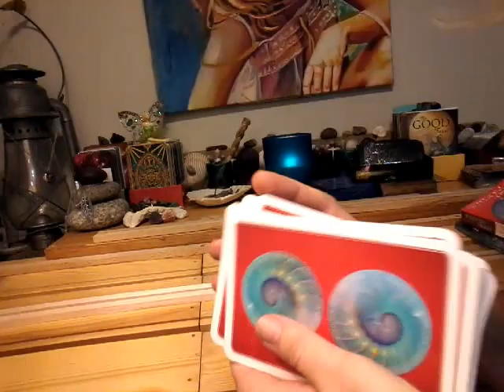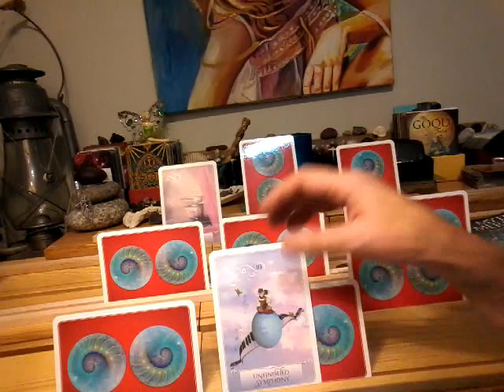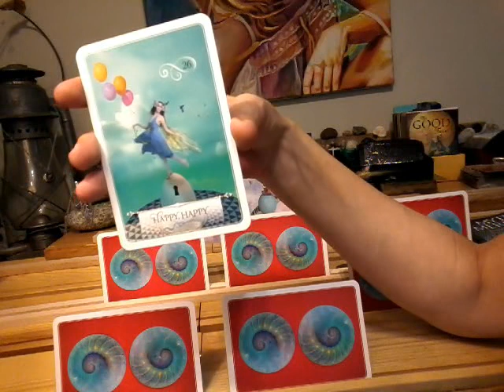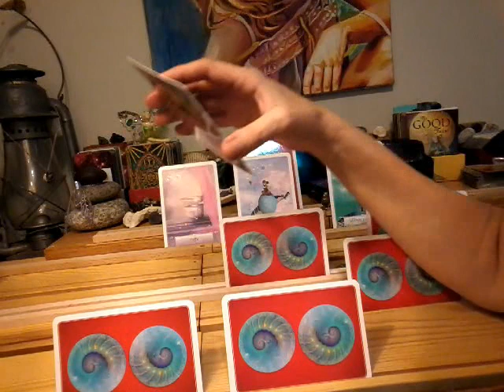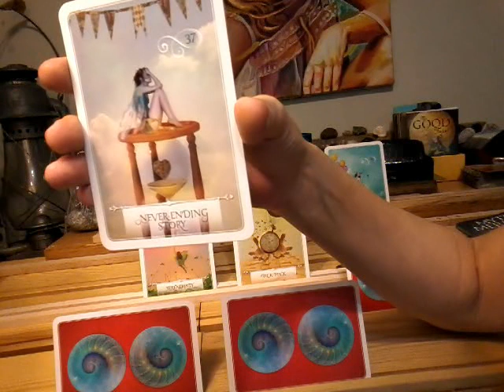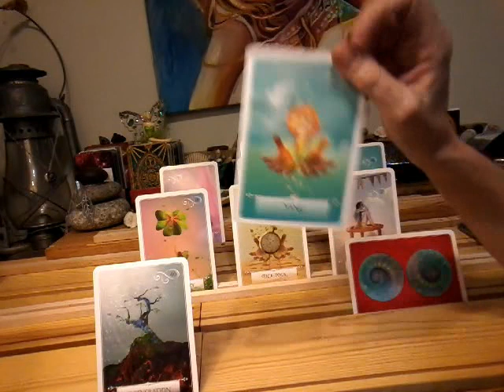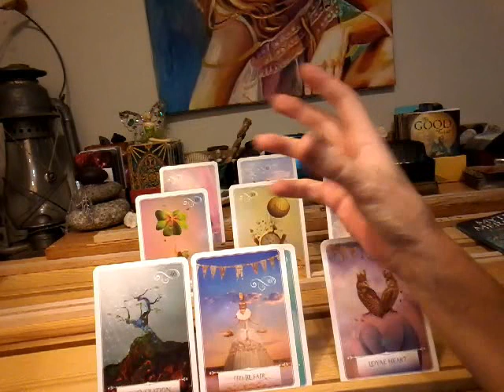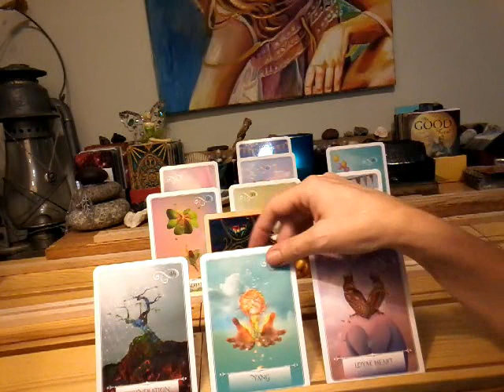NFgC Tarot~ 11:11 Twin flame ~ YIN ~ Aug 31 to Sept 14 ~ RECEPTIVE~ TO YANG